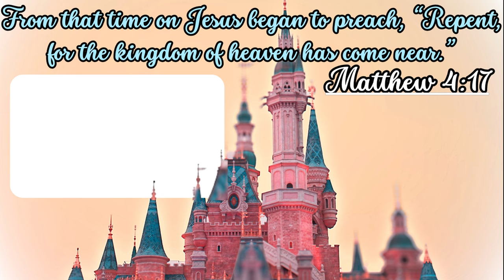Honeycomb Beanie Boo Review!🍯🌻 || Sunflower Boo 💛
💛 𝒮𝓊𝓃𝒻𝓁𝑜𝓌𝑒𝓇 𝐵𝑜𝑜 💛
 Hello My Buttercups, and Welcome to Sunflower Boo! Today you will see me reviewing my newest Beanie Boo Honeycomb! You will also see a montage, my personality and character for her, and my thoughts and opinions about her! She is so cute and adorable 🥰
I Am a new fun, Creative, Canadian, Friendly Bootuber! 😊
This is my one of my first Bootube videos so I really hope you
🎀*For all of the Star Stable fans, I still with play star stable,
But I will not be posting Charlotte Purehunter Gameplays*🎀
 I Make videos such as
-  Reveiws ☀️
 - Music Videos 🎵
 - Skits 🧸
 - Shopping Sprees 💲
 - Behind the scenes🎤
 - A future series 🎀
- Quiz types of Videos
- Overall Everything Beanie Boos 🌻
- And, Lots, and Lots, More! 😊
My Mascot is Dandelion part of the Show dogs collection, But I renamed her Sunflower aka
Sunny! 💛🌼 My whole channel Aesthetic is everything yellow, or Sunflower themed!

I hope you enjoy and tune in to my little quest to bring sunshine all around the world! 😊🌻
~God Bless
~Sunny 😊💛